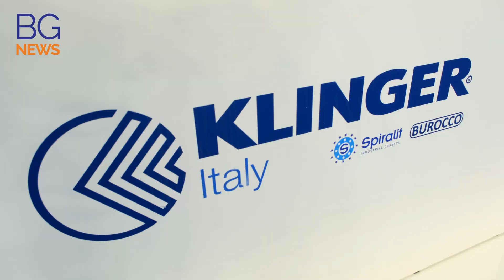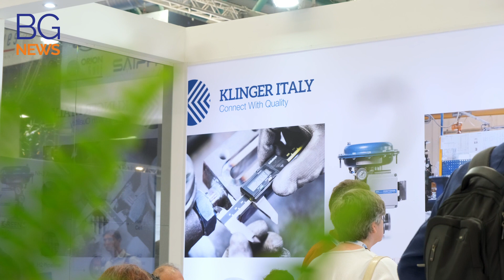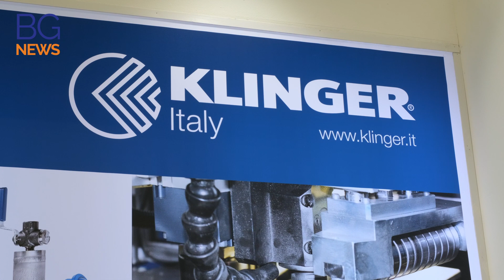Klinger Italy a IVS 2022: "Pronti a crescere con nuove acquisizioni"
Raffaele Pittaluga, Amministratore delegato di Klinger Italy